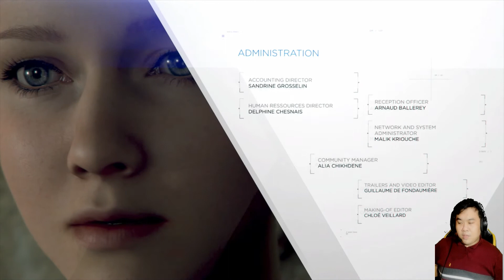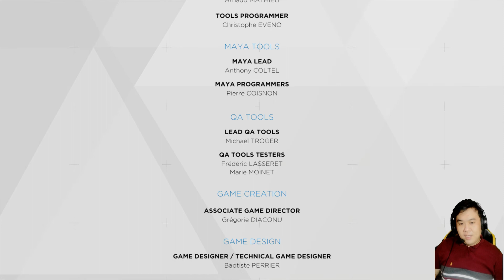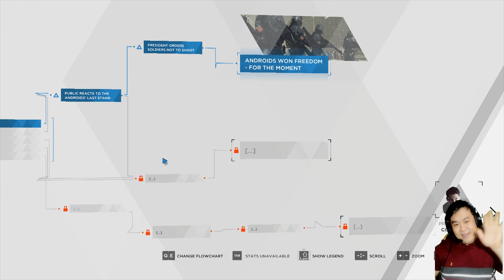[ENDING] KEBEBASAN, Detroit: Become Human #28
Hai, Perkenalkan saya dari channel DAN St, kali ini saya akan memainkan sebuah game yang berjudul Detroit: Become Human, game ini bercerita tentang dunia masa depan dengan teknologi yang sangat maju sehingga robot android memudahkan segala pekerjaan manusia sehingga terjadi konflik manusia yang merasa kehilangan banyak hal karena robot tersebut.
yuk kita saksikan saja videonya..

Genre: Action, Adventure
Developer: Quantic Dream
Publisher: Quantic Dream

yang mau join community, ngobrol, atau main game bersama boleh add link dibawah:

Mohon dukungannya dengan cara comment & share ya guys..semua komentar positif negatif adalah untuk membantu perkembangan channel ini terimakasih.